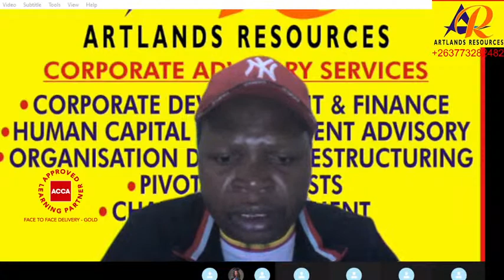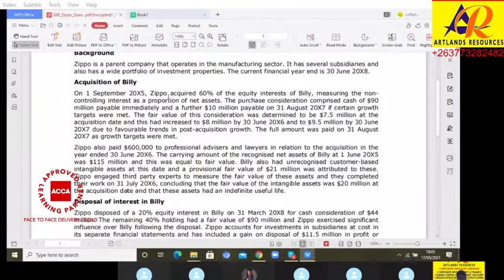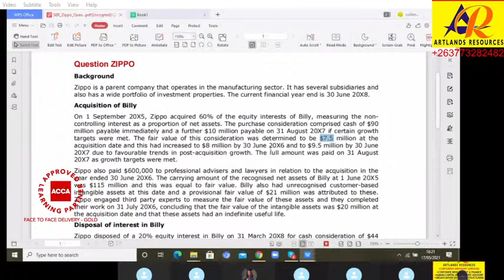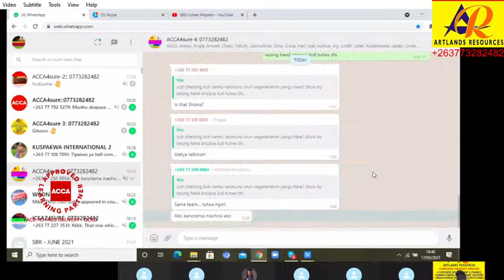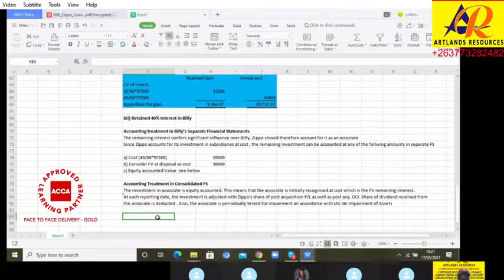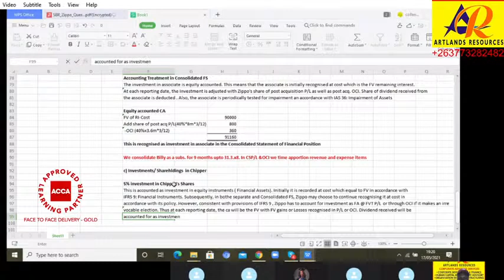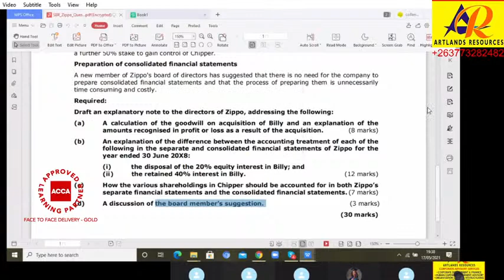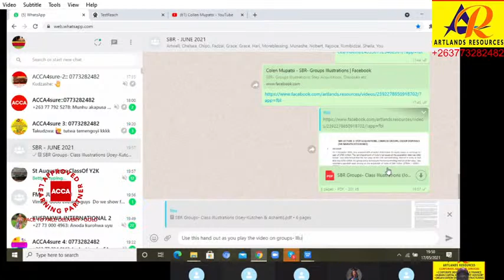SBR Revision :- Groups -Zippo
SBR - Revision - Groups well explained (Zippo)
 sbr revision,  acca, strategic business reporting, acca sbr revision kit